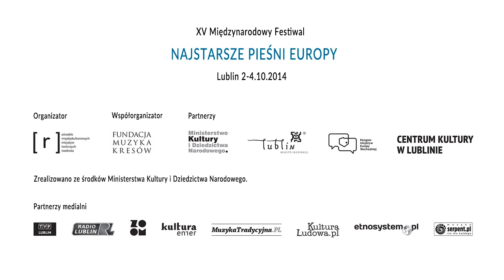NAJSTARSZE PIEŚNI EUROPY / THE OLDEST SONGS OF EUROPE 2014 - MOBA_3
XV Międzynarodowy Festiwal NAJSTARSZE PIEŚNI EUROPY
Lublin, 2-4 października 2014

Serbskie pieśni tradycyjne – zespół MOBA z Belgradu

Wideo:
Kaiju.pl

Organizator:
OMIT „Rozdroża"
ul. Peowiaków 12
20-007 Lublin

15th International Festival OLDEST SONGS OF EUROPE
Lublin, 2-4 October 2014

Traditional Serbian songs – MOBA ensemble from Belgrade

Kaiju.pl

Organizer:
"Crossroads" Centre
ul. Peowiaków 12
20-007 Lublin, Poland